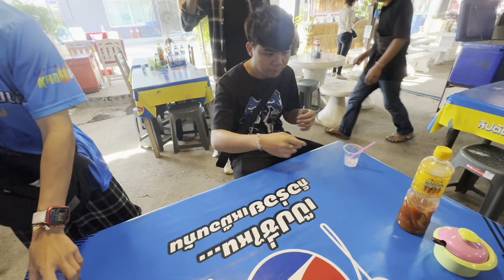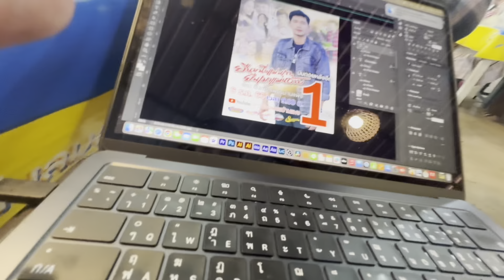น้ำตาแตก‼️เพราะสิ่งนี้